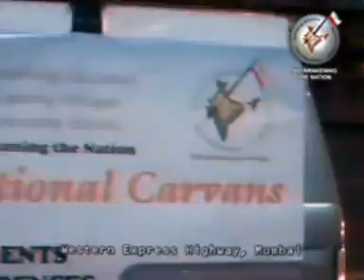Students Islamic Organisation of India Mumbai Conference 2007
A beautiful  "sangam" where the three caravans  were merged at Mumbai express way